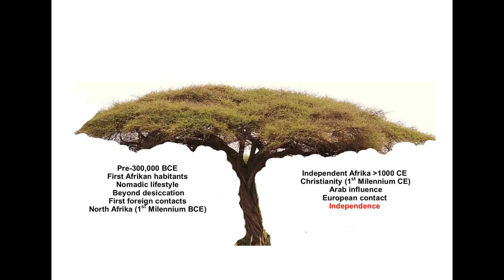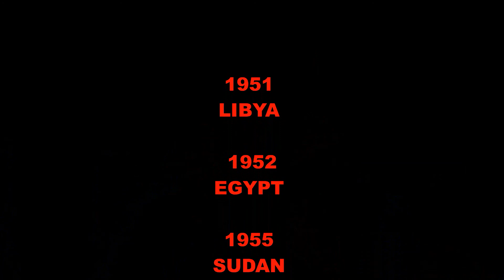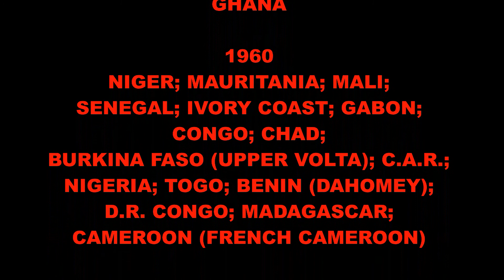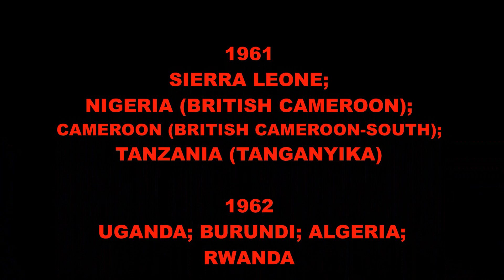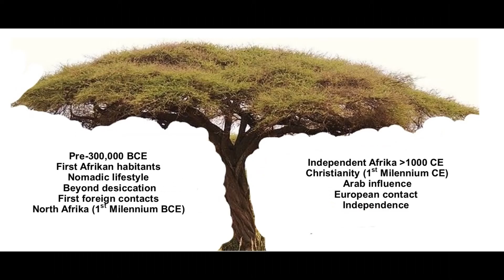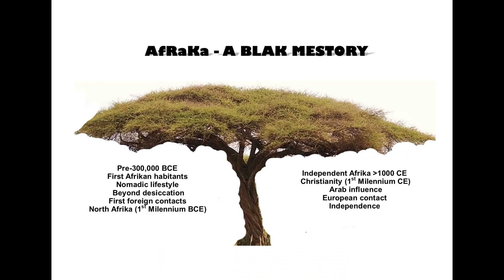Afraka - A Blak Mestory (Part 5)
This is the fifth and final part of this thought provoking exercise program in 'Black History' (Blak Mestory) education.
It is a 'mestory' rather than a 'history' because 'his' perspective in relation to the story of 'me' is not one where you are likely to get a very accurate or reliable retelling.
It only makes sense that if we look at the world and our surroundings through our own spectacles, rather than those borrowed from somebody else, what we are going to get is greater clarity.

"The Negro can be made proud of his past only by approaching it scientifically himself and giving his own story" - Carter GWoodson (1933)

Check out 'AfRaKa KNOW Yourself' on Facebook for the latest Blak Mestory postings, updates and info.